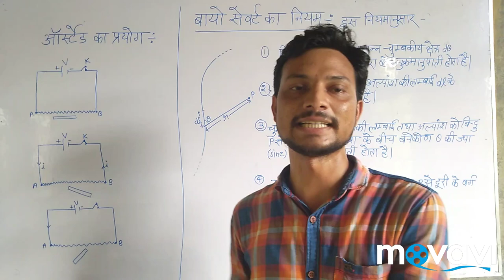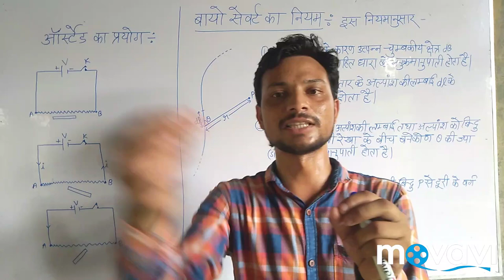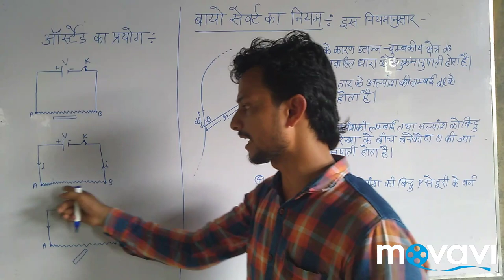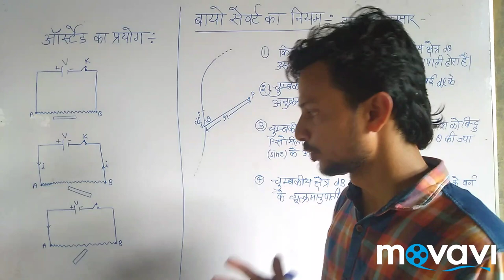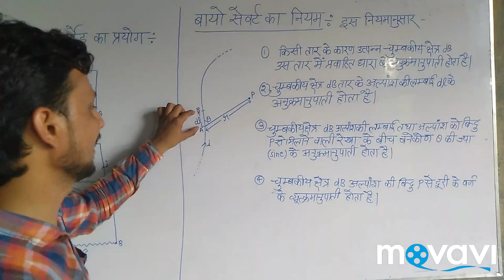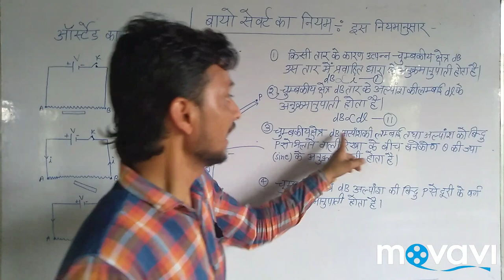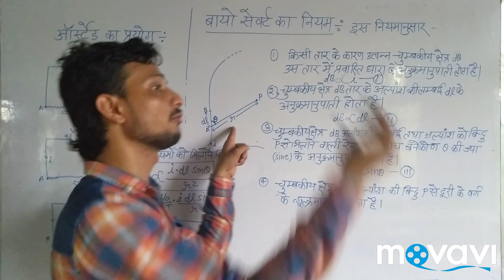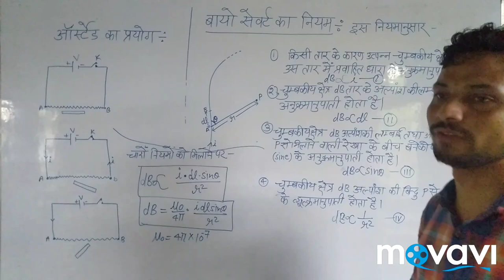बायो सेवर्ट का नियम। आर्स्टेड का प्रयोग। हिन्दी में। Arya coaching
हेल्लो दोस्तों इस वीडियो में मैंने आपको बायो सेवर्त के नियम तथा ऑर्सटेड के प्रयोग के बारे में विस्तृत जानकारी दी है। हमें आशा है कि आप को यह वीडियो पसंद आयेगा।